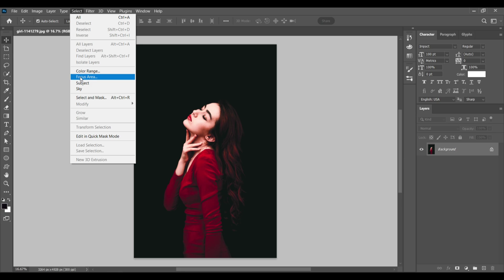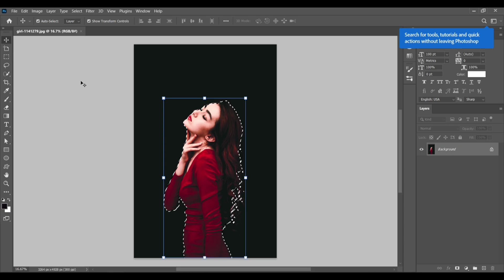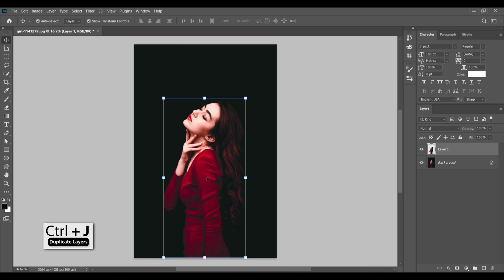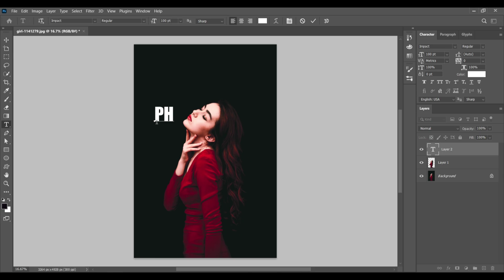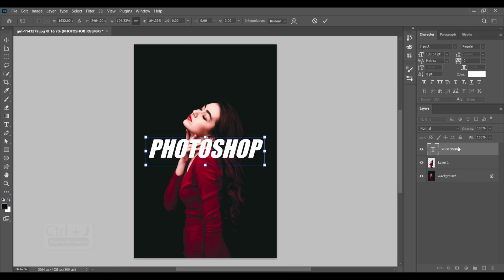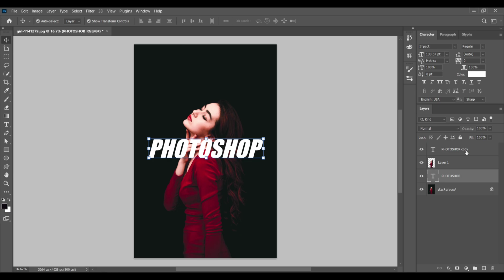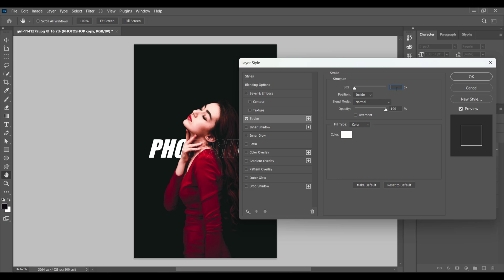How To Create An Outline Text Effect In Photoshop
Learn video editing in one minute !!💯